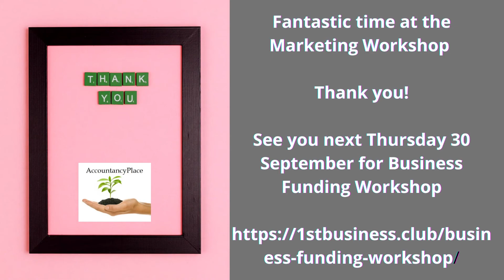Fantastic time at the Marketing Workshop Thank you!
A quick thank you to everyone for attending the Business Marketing Workshop (Thurs 23 Sept 2021)

Fantastic participation by the attendees